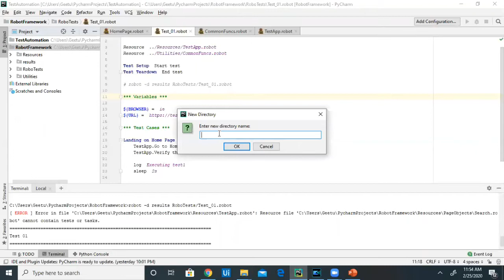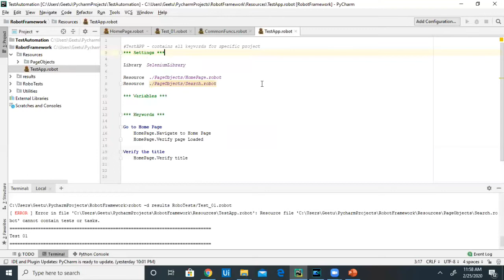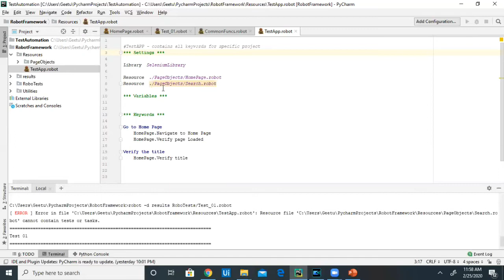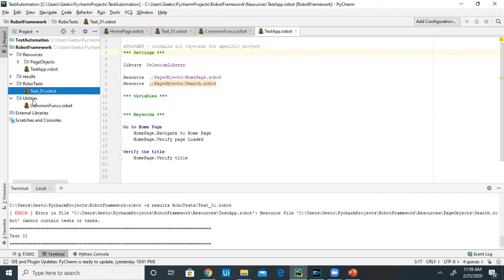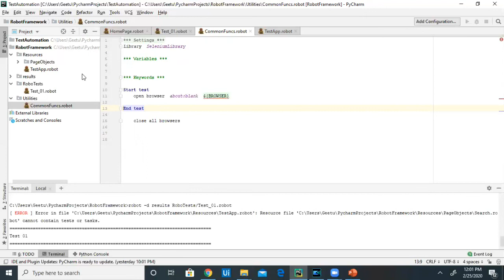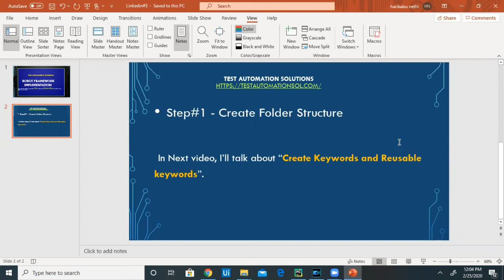Robot Framework Implementation in Real Time || Create Folder Structure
I hope, This video helps you to create folder structure and organize your robot files for Robot Automation Framework project.